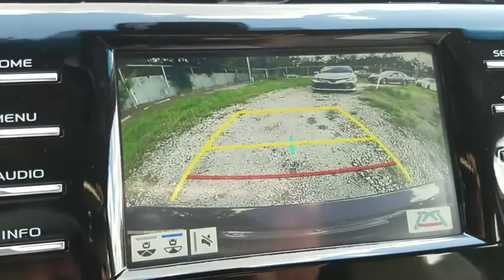2018 Toyota Camry Jacksonville, Arlington, Orange Park, Nocatee, Palencia, FL JU148641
Brown Stone New 2018 Toyota Camry available in Jacksonville, Florida at Coggin Toyota (Ave). Servicing the Arlington, Orange Park, Nocatee, Palencia, FL area.

Nutmeg Cloth. 39/28 Highway/City MPG